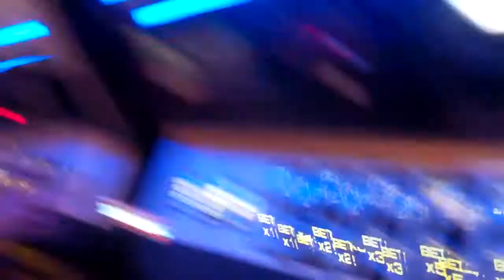Star Wars Win 2